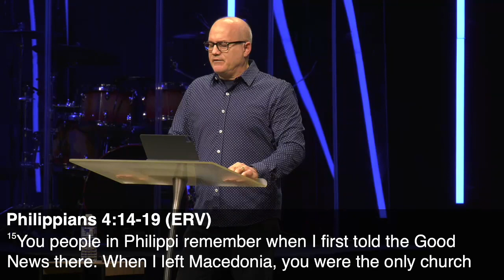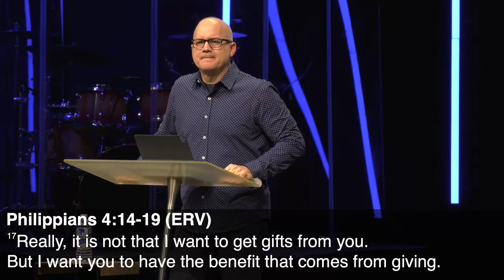My God is Faithful Pt. 5